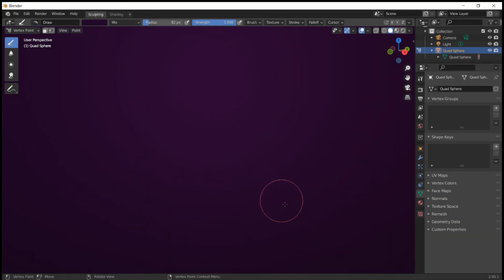Nicklamund.mp4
THIS IS COLD HARD REVENGE. THIS IS WAR, NICK!! YOU DARE STRIKE ME WITH A 3D MODEL- THIS IS WAR!

also my first attempt at blender modeling